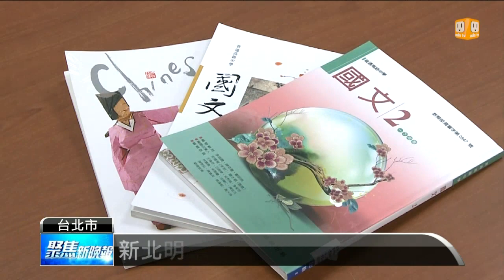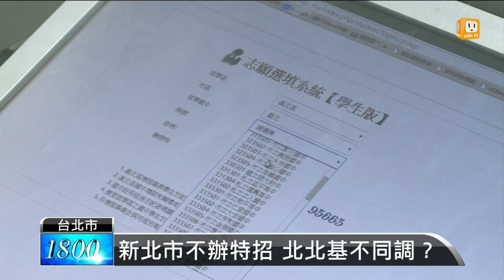【2014.08.14】朱立倫取消特招 北市議員不滿 -udn tv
針對12年國教政策出現重大漏洞，新北市長朱立倫宣布，新北市明年不辦特色招生，更希望台北市也可以跟進，對此，台北市長郝龍斌今天表示，教育政策確實有問題，希望行政院出面召開緊急會議，北北基地區會做一致性決定。完整內容 , FB , Twitter , G+